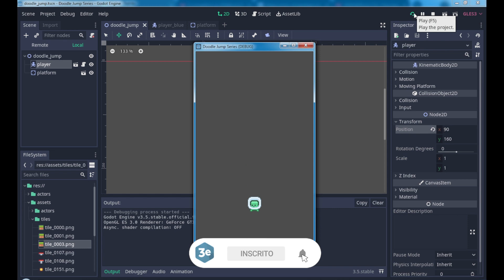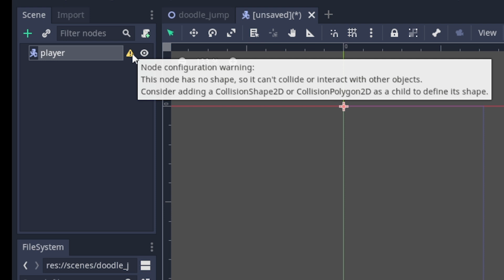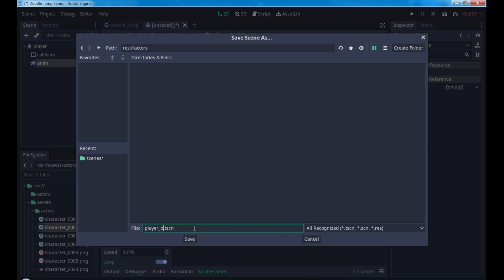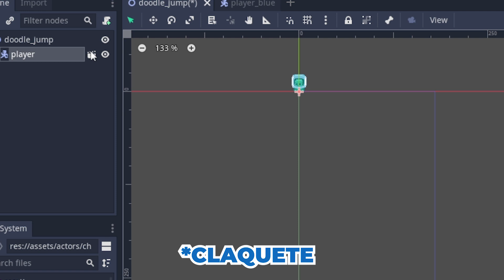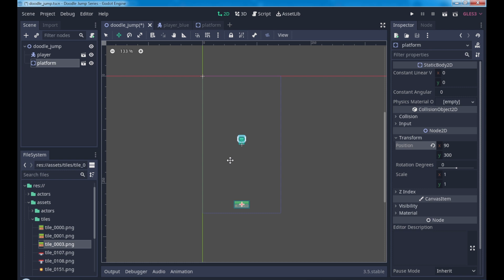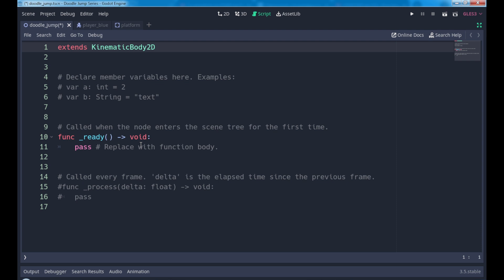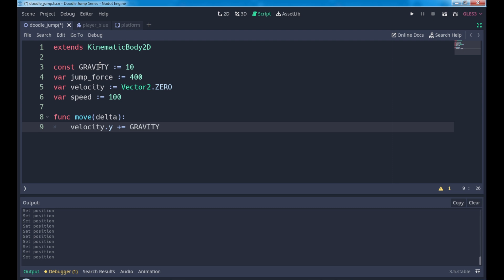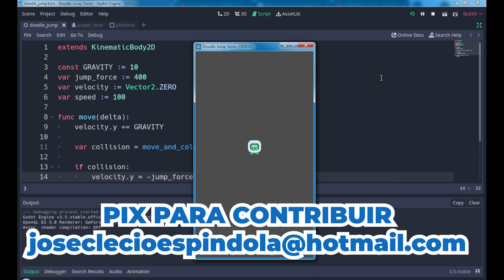EP 03 | Criando o Player e as Plataformas - Como criar um JOGO COMPLETO (Doodle JUMP) na Godot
Fala pessoal!
Depois de um bom tempo sem séries, retomamos e dessa vez com uma série para quem está começando na Godot, então vamos ver bastante coisa legal, e chegar em um resultado bem interessante!
No vídeo de hoje vamos criar nosso primeira Packed Scene, e ver nosso primeiro código (lembrando para quem nunca ouviu falar de programação ou de Godot...rs).
Faremos o player e plataforma base para nosso jogo começar a ganhar forma!

Para ajudar a melhor a qualidade dos vídeos, além da frequência, você pode nos apoiar fazendo qualquer contribuição no PIX: ou através da campanha do apoia.se
Qualquer valor me ajuda demais, por isso já agradeço antecipadamente a cada um de vocês.